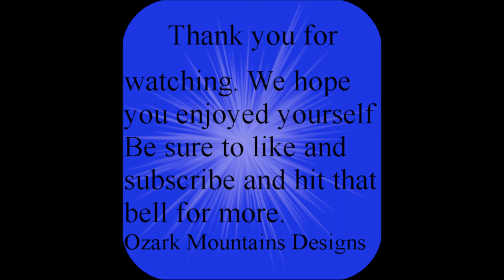Secrets of Meditation and How to implant well being.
From Ozark Mountain Designs art studio we bring you relaxing music and images that will surely inspire you to a new found freedom within your lives. Please sit back relax, take your shoes off, we'll get the coffee and a massage. Enjoy
  Help us promote art and our non-profit organization... Something To believe In by ordering your favorite coffee mug or tee shirt at...